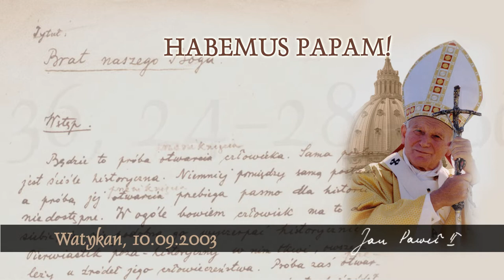Habemus Papam [828]: Pieśń Ez 36, 24-28 - Bóg swój lud odnowi